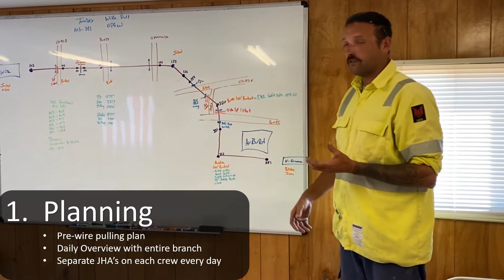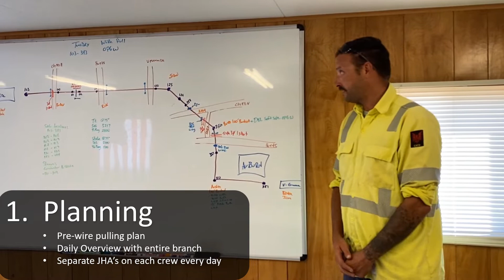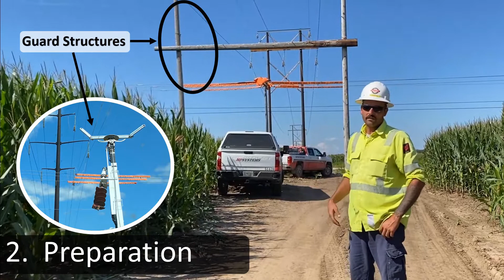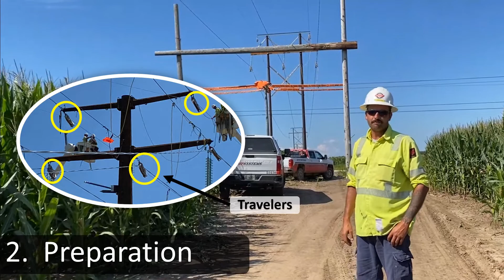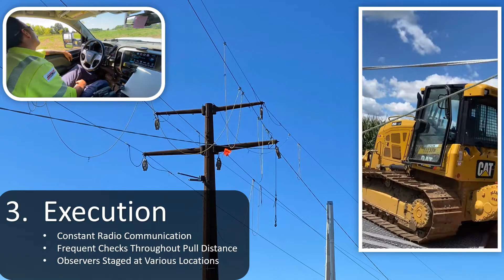How To Perform A Transmission Wire Pull - Safety Planning and Execution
Wire pulls gone wrong can have severe consequence, which is why they are planned out meticulously, identifying all hot crossings, road crossings, rail crossings, etc and implementing protective measures at each location. Watch as Josh covers this, and many other safety aspects of doing a transmission wire pull such as communication and EPZ setups to keep crews safe.